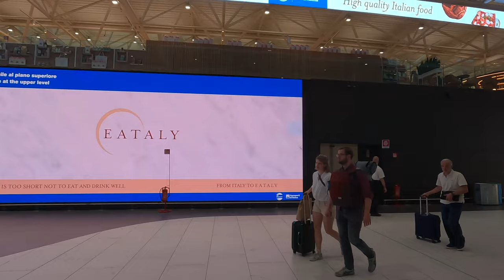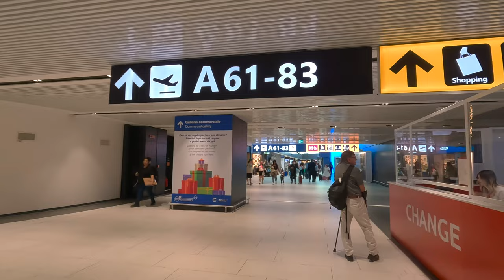Rome Fiumicino Airport UPDATE ! 4K Walking Tour of Leonardo da Vinci Airport (Travel to Italy 2023)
An updated 4K walking tour of Rome Fiumicino Airport, also known as Leonardo da Vinci Airport, including new duty free and and the Rome Airport Transit between the two international and domestic terminals. Located on the outskirts of Rome, this one of Italy's biggest and busiest airport.

The updated Rome Airport sees an invested €400 million in building "Molo A", a three-storey structure that covers 37,000 sqm and is linked to Terminal 1. It contains 23 new gates and 6,000 sqm of luxury duty free

While travel has slowed around the world, and travel to Italy has reduced significantly, much of the international terminal remains busy. In this video you'l join us around Rome Airport and the luxury duty free shopping.

🔴  To get more out of this virtual tour of Fiumicino Airport (Rome, Italia) turn on closed captions!

Have you traveled to Rome through Fiumicino Airport? Do you have plans to  travel to Italy 2023?